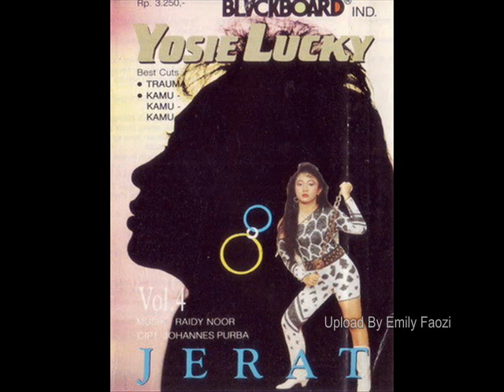Yosie Lucky Kita Dan Dia